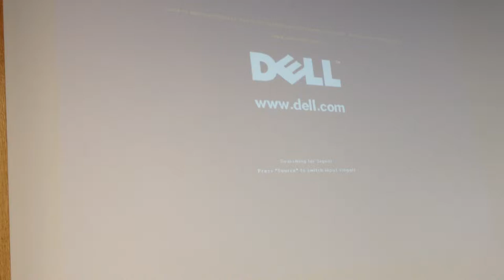bethel montreal fanfara final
12 avr 2015 dim